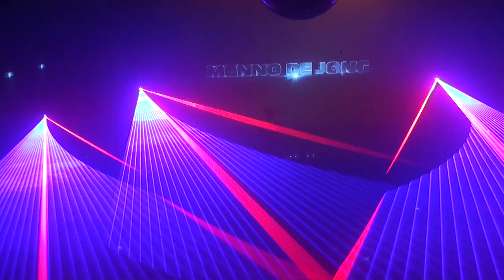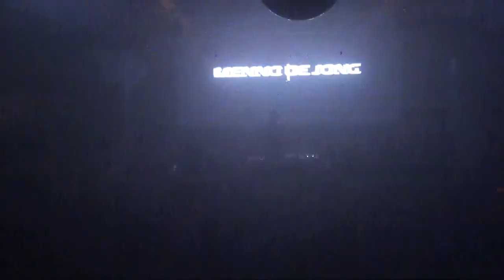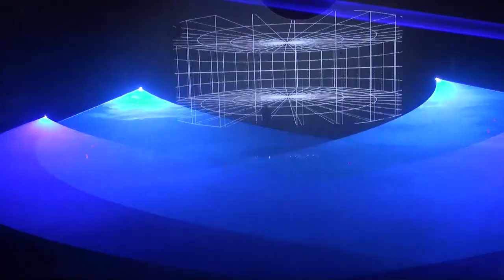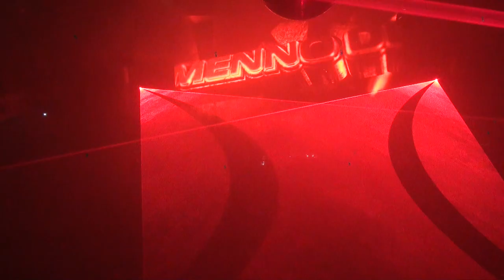Menno de Jong (FULL SET) @ Luminosity Trance Gathering 26-02-2016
Club Panama, Amsterdam, The Netherlands
Timetable and tracklists: scroll down ;)

Tracklist:
01. Hilight Tribe - Free Tibet (Vini Vici Remix) [IBOGA ]
02. Ranji & Mind Spin - Brain Capacity [BLUE TUNES ]
03. ID - ID
04. Sneijder & Mark Leanings - Breaking Point [ITWT ]
05. ID - ID
06. Rising Star - Clear Blue Moon (Will Rees Remix) [WHO'S AFRAID OF 138 ]
07. Will Atkinson - Subconcious
08. Sean Tyas - Reach Out (Giuseppe Ottaviani Remix) [WHO'S AFRAID OF 138 ]
09. Krzysztof Chochlow - Release (Chris Porter Remix)
10. ID - ID
11. Menno De Jong ft. Noire Lee - Creatures Of The Night (Adam Ellis Remix) [ITWT ]
12. ID - ID
13. Tiesto - Suburban Train (Jordan Suckley Remix) [DAMAGED ]
14. Menno De Jong - Turtle Paradise [INTUITION ]

TIMETABLE:

Panama
21:00 - 23:00 The Digital Blonde
23:00 - 00:30 Menno de Jong
00:30 - 02:00 Liquid Soul
02:00 - 03:30 Richard Durand
03:30 - 05:00 Photographer

Studio
22:30 - 00:00 Matt Holliday
00:00 - 01:00 A.R.D.I.
01:00 - 02:00 Paul Denton
02:00 - 03:00 Sam Jones
03:00 - 04:00 Lostly

Want to be the first to receive the recorded LIVE SETS and VIDEO RECORDINGS?